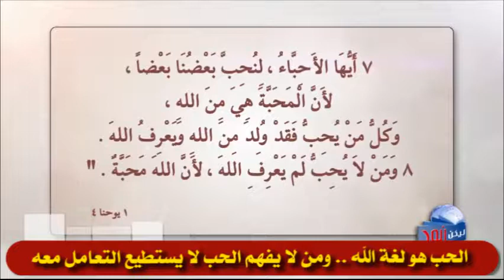397 الحب هو لغة الله .. ومن لا يفهم الحب لا يستطيع التعامل معه